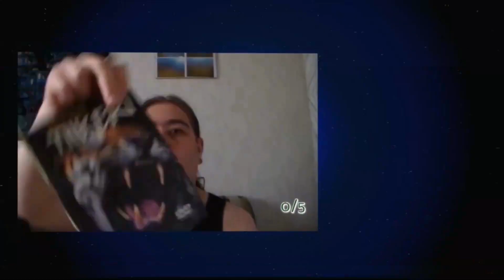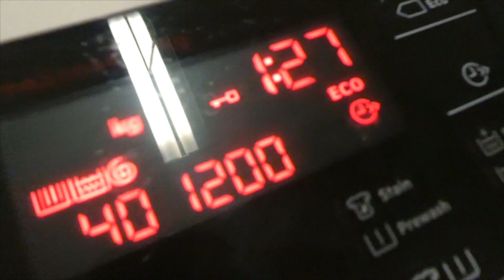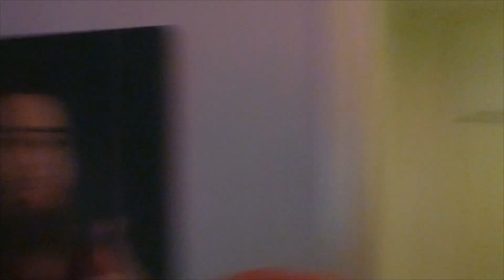Tälläset fiilikse nyt